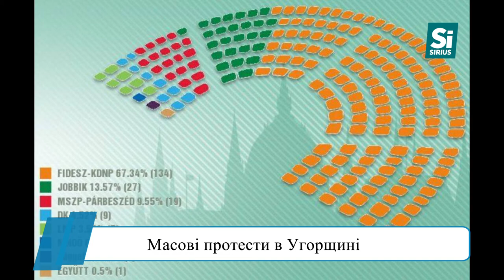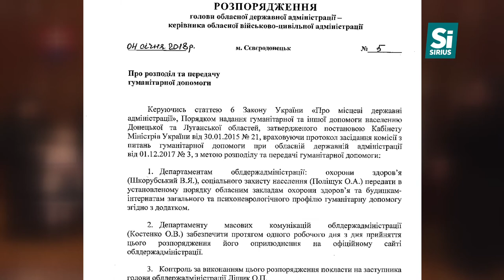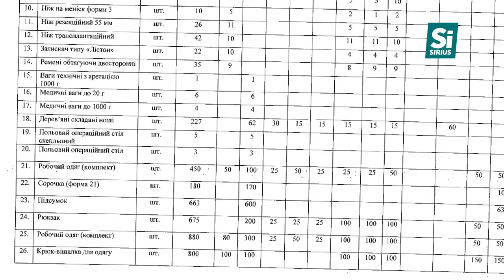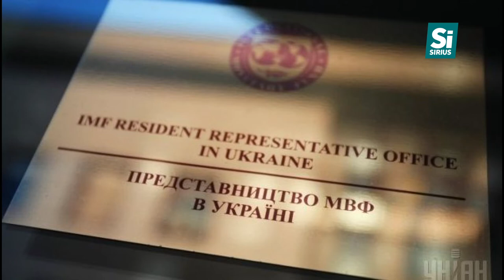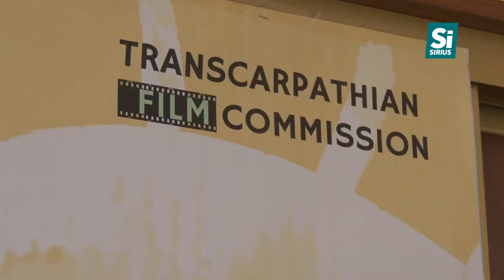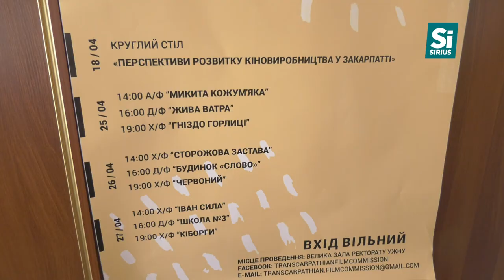DE FACTO (Випуск 12)